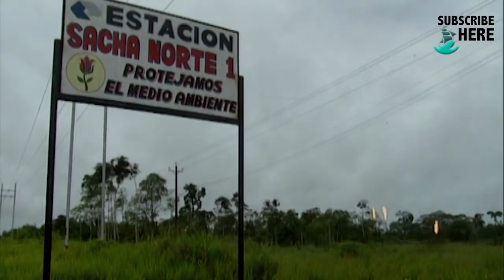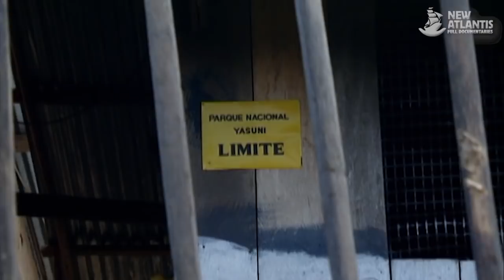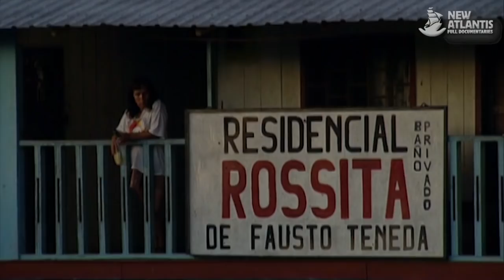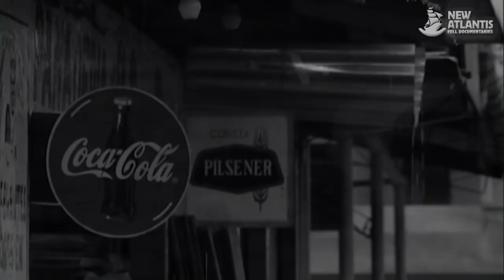Hijos del Jaguar (documental completo)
En el Norte de Sudamérica, donde la selva amazónica deja poco margen al establecimiento de límites políticos fiables, grupos de indígenas luchan por conservar las costumbres y tadiciones que les han permitido adaptarse a la jungla durante cientos de años.

Es el caso de los huaoaranis, habitantes del bosque húmedo donde abundan los jaguares, los pumas y los tapires junto a una enorme variedad de roedores, aves e insectos. Esta tribu, de la que sólo quedan 1.500 miembros desperdigados en diversas aldeas, vive constantemente amenazada por la invasión de la industria y el hechizo de la modernidad. Junto a ellos saldremos de caza, armados de cervatanas o bodoqueras, cuyas finísimas flechas impregnadas de curare son capaces de asfixiar a sus presas en pocos segundos.

Mientras, en la aldea, las mujeres atienden los quehaceres domésticos, fabrican cuerdas y preparan los tintes de sus pinturas corporales. Conoceremos sus técnicas de pesca en los afluentes del Amazonas y sus cultivos de yuca y otras plantas medicinales.

Pero este modo de vida armónico con la naturaleza se encuentra cada vez más en peligro desde que en 1967 se realizase la primera perforación petrolífica. Contaremos con el testimonio de misioneros y científicos comprometidos con el destino de los huaoranis, así como el de miembros de la propia tribu, gentes que abandonaron a los suyos siguiendo los cantos de sirena de la vida moderna, a la que nunca lograron adaptarse. Hoy viven atrapados entre dos mundos, añorando el paraíso que dejaron atrás.